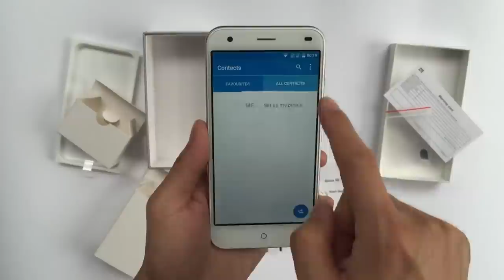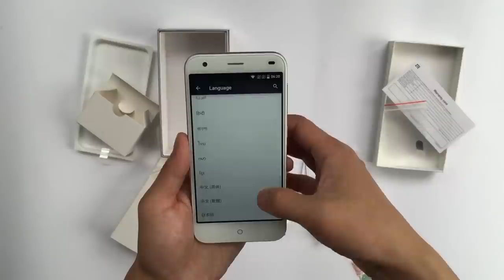【World Debut】Unbox Hands on ZTE Blade S6 Review similar to iPhone 6, best iPhone 6 alternative?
ZTE Blade S6 Maybe the best iPhone 6 alternative ?

ZTE Blade S6 5 inch HD IPS 1280*720 Android 5.0 Qualcomm Octa-Core 1.5GHz Dual SIM LTE 4G Phone 2GB RAM 16GB ROM 13.0MP Camera

The ZTE Blade S6 has an incredibly similar
curved-edge glass front. It's slightly larger thanks to its 5-inch display, which has 1280x720 pixels. It feels lighter, though, and it's also thicker, at 7.7mm.Also it's Dual SIM Card and support 4G network.

Zte Blade S6 5 pulgadas HD IPS 1280 * 720 Android 5.0 Qualcomm Octa-Core 1.5 GHz Dual SIM LTE 4 G teléfono 2 GB RAM 16 GB ROM 13.0MP cámara

ZTE Blade S6 5 pouces HD IPS 1280 * 720 Caméra Android 5,0 Qualcomm Octa -Core 1.5GHz Dual SIM LTE 4G Téléphone 2 Go de RAM 16 Go ROM 13.0MP

Zte lama s6 octa- Core 1,6 GHz 64 bit Qualcomm Snapdragon 615 msm8939 androide 5,0 4G LTE phone5"HD screen 2gb ram